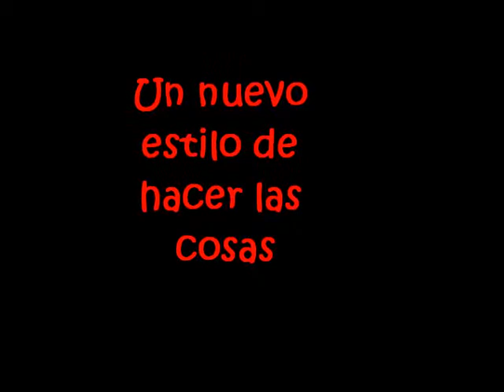Cabeza´s Company (Dj Resina and Dj Pussy ).wmv